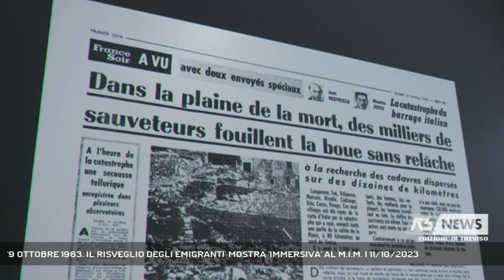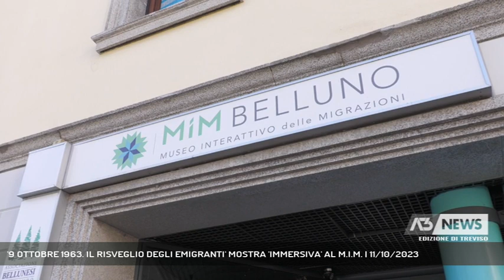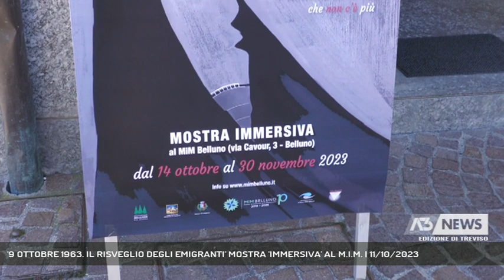'9 OTTOBRE 1963. IL RISVEGLIO DEGLI EMIGRANTI' MOSTRA 'IMMERSIVA' AL M.I.M. | 11/10/2023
A3 NEWS Treviso 11/10/2023 - BELLUNO - Filmati, immagini, giornali dell'epoca, testimonianze di superstiti e di emigranti. 30 minuti di emozioni regala la mostra immersiva "9 ottobre 1963. Il risveglio degli emigranti" che dal 14 ottobre al 30 novembre sarà ospitata all'interno del Museo interattivo delle migrazioni all'Abm di Belluno. Oggi l'anteprima per la stampa.  || 30 minuti col fiato sospeso. 30 minuti di brividi e di lacrime che non si riescono a trattenere. "9 ottobre 1963. Il risveglio degli emigranti" è una mostra che fa memoria di un'altra prospettiva del disastro del Vajont, quella vissuta dagli emigranti, del loro ritorno a un mondo che non c'è più.Il nulla, un paesaggio lunare, una spianata di fango, acqua e sassi, una vita, un pezzo di vita troncato in 4 minuti.  Il disastro del Vajont e i suoi effetti: filmati, immagini e giornali d'epoca, testimonianze di superstiti ed emigranti raccolti con amore, elaborati e disponibili dal prossimo 14 ottobre al 30 novembre, week end compresi all'interno del museo interattivo delle migrazioni in via Cavour a Belluno.  La mostra evento dell'Associazione bellunesi nel mondo è stata finanziata dalla regione e realizzata in collaborazione con il Comune di Longarone, l'Associazione Vajont - Il futuro della memoria e il Comitato Sopravvissuti del Vajont.Echi di memoria e della rinascita che a distanza di 60 anni sono una ferita ancora aperta. - Intervistati OSCAR DE BONA (PRESIDENTE ASSOCIAZIONE BELLUNESI NEL MONDO) (Servizio di Tiziana Bolognani) - Segui Antenna Tre anche sul digitale terrestre! Visita il sito